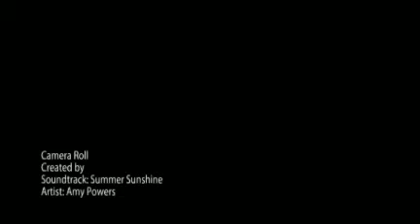Cousin love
Aleena & savannah